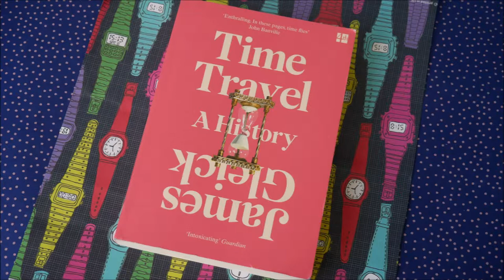Time Travel A History Book Review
Hey YouTube!
I thought I'd share a book review, feels like a while since I did one of these and I am trying to read more.

This is 'Time Travel A History by James Gleick' which is a non-fiction book that explores how 'time-travel' became a genre, and how our understanding of time has changed.  This book is interesting, but heavy on the science and philosophy.  This is a book to sit down and really read not just skim.